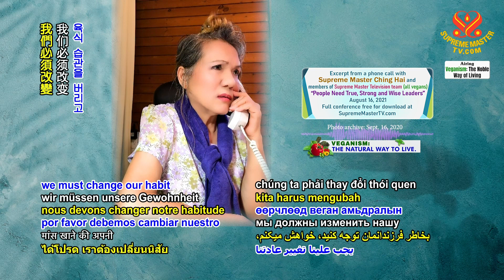人民需要真誠、堅強與明智的領導人✨｜People Need True, Strong and Wise Leaders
我為所有被誤導的無辜之人感到心痛，在困難時及迫切需要時，沒有真正強大的領導者來幫助他們。

👉這是一個關鍵時刻，領導人應該挺身而出，並說：「聽我說，為了自己，為了大家，為了我們的世界，為了我們的孩子，拜託，我們必須改變吃肉的習慣，改採純素生活方式。」這非常簡單。人們不會殺了他們，即使他們這樣說，即使他們制定這樣的法律，人們不會殺了他們。人們可能不會聽從，但至少他們說的事情是正確的，是作為堅強的領導者、明智的領導人，引導人民走向正確方向，挽救他們的生命。不做！他們根本不那樣做。只是擔心他們自己狹隘的小我。

👉總之，您必須用心領導人民，以關愛之心，真心誠意，真的喜歡為您的國家和您的人民奉獻。那麼人民會感受得到。即使您也許有時會犯錯，如同每個人一般，但人民會感到您是真正關心他們。他們會原諒您，然後您可以重新開始，或是彌補那個錯誤。

🙏來自地球母親的重要訊息：如果…不傾聽並採取行動，兩年後，地球將只剩下30％人口：

關於氣候變遷的科學印證和解決之道，全都收錄於清海無上師的著作《和平曙光》。免費下載網址：Crisis2Peace.org

I’m so anguished for all the innocent people who have been misled, who have no true strong leader to help them in times of trouble, in times of true need. (Yes.)

👉This is the moment when the leaders should step out and say, “Look here, for your sake, for our sake, for our world’s sake, for our children’s sake, please, we must change our habit of meat-eating into a vegan way of life.” That’s very simple. People won’t kill them. Even if they say that, even if they make the law like that, people won’t kill them. (Yes.) They might not listen, but at least they say something correct, (Yes.) and as a strong leader, wise leader, to lead people in the right direction to save their lives. No! They don’t do anything like that. Just worry about their own petty selves.

👉In general, you must rule people with heart, with caring intentions, with true, really loving dedication to your country and your people. Then people will feel it. Even if you might make mistakes sometimes, like every human, but people would feel that you are genuinely caring for them. Then they would forgive you, and then you can start anew or make repairment for that mistake.